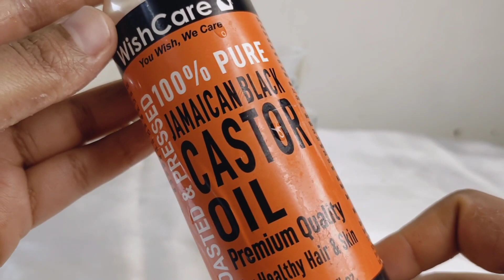Mixed All Favourite OIL In One Bottle & See MAGIC 🪄 Nilofer Shaikh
Hey Gorgeous ❣️❣️❣️
Assalamualaikum.

Must Follow Here 👇
Instagram ID

Hope so u Enjoyed full video☺️

Allah Hafiz